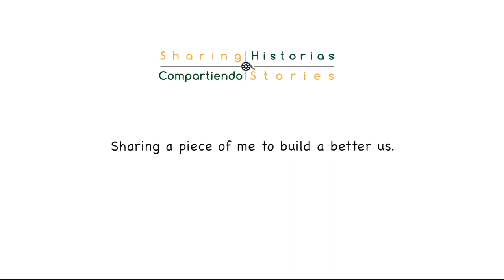Sharing Stories/ Compartiendo Historias - Javier Tamayo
Javier Tamayo shares with us his passion for music and how it has led him to become a music teacher for young students in his community in East Salinas.

Sharing Stories/Compartiendo Historias is a video series highlighting individuals who empower their community. By sharing pieces of themselves, we intend to interconnect and inspire.